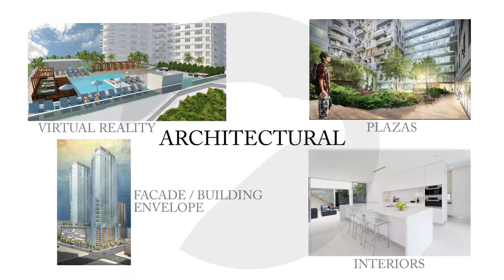The Falcon Group Infomercial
Overview of The Falcon Group's services